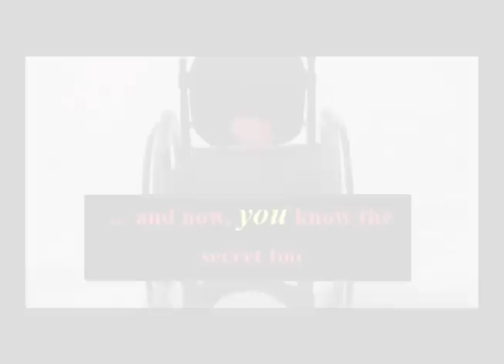Suzanka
Against all odds, the flower that blooms in snow...

This is a true story, I lived this horror and survived... as a quadriplegic woman and a survivor, I urge you to look within yourself and say NO to violence against women, especially those with a disability.

I survived, but came out of it in pieces... I made this short film to heal myself and hope to help others!

You can help... please read the signs, show your support and help those that are currently living in the horror!!!